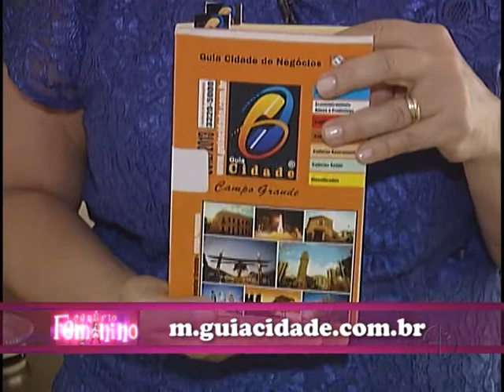Guia Cidade - Cenário Feminino em 01/02/2014